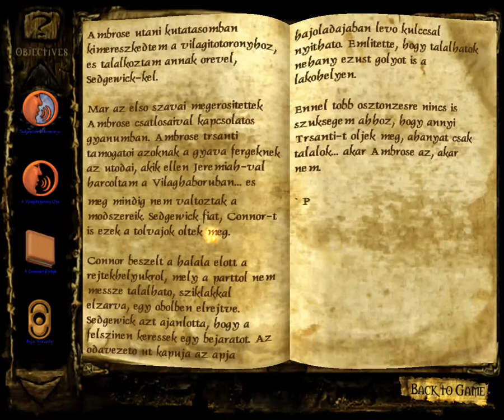Clive Barker's Undying HUN végigjátszás 10. rész - A Kalóz-öböl és Ambrose végzete